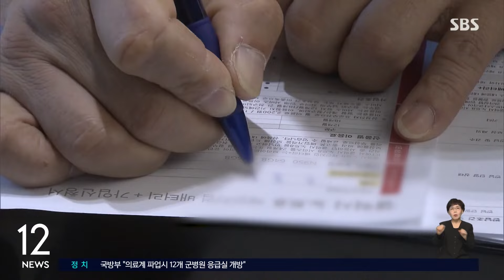세계 최대 이동통신 전시회, MWC 2024 오는 26일 개막 / SBS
[경제 365]

세계 최대 이동통신 전시회 '모바일 월드 콩그레스(MWC) 2024'가 오는 26일 스페인 바르셀로나에서 개막합니다.

MWC에서는 5G와 6G, 사물인터넷 등 다양한 무선통신 기술은 물론, AI와 모빌리티, 핀테크 등 다양한 최첨단 기술과 미래 트렌드를 선보이는 자리가 될 것으로 보입니다.

마이크로소프트와, 구글 클라우드, 엔비디아 등 AI 관련 기업과 세계 통신사와 함께 KT와 SKT, 삼성전자를 포함한 국내 대기업과 스타트업도 참가할 예정입니다.

주최 측은 "더 이상 모바일 퍼스트가 아닌, 미래가 먼저"라며 "전 지구의 지속가능성을 위한 산업, 기술, 공동체를 한데 모으는 자리"라고 밝혔습니다.

통신분야에서도 개인이 기업이나 기관에 자신의 개인정보를 원하는 곳으로 옮기도록 요구할 수 있게 됐습니다.

행정안전부와 한국정보통신진흥협회는 통신 분야에 공공 마이데이터 서비스를 도입한다고 밝혔습니다.

지난해 개인정보보호법이 전면 개정되며 그동안 상대적으로 수동적인 위치에 놓여있던 개인이 자신의 개인정보 전송을 요구할 수 있게 된 겁니다.

이에 따라, 가족 결합 요금할인 서비스나 군 장병들의 군인 요금제 가입, 일시 정지 등도 복잡한 서류 제출 절차 없이 간편하게 신청할 수 있게 됩니다.

자영업자 수는 꾸준히 늘었지만 평균 소득은 감소한 것으로 나타났습니다.

국세청에 2022년 종합소득세 신고자 가운데 사업소득을 신고한 사람은 723만 2천 명으로 1년 전보다 10.1%, 4년 전보다 44% 늘었습니다.

반면, 연소득은 평균 1천938만 원으로 1년 전보다 0.7%, 4년 전보다 9.3% 감소했습니다.

사업소득 상위 20% 자영업자 평균 소득은 4년 전에 비해 4.5% 감소하고, 소득 하위 20% 평균 소득은 그보다 훨씬 더 큰 폭인 61% 줄었습니다.

(영상편집 : 신세은)